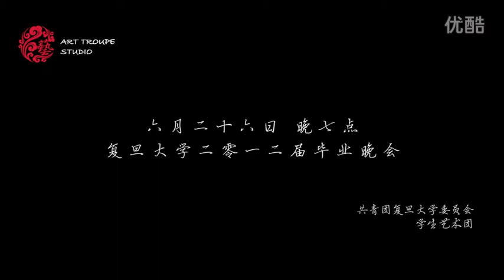复旦大学（首部）毕业MV!08级毕业MV《旦复旦的日子》抢鲜预告片 — 复旦大学 Fudan University